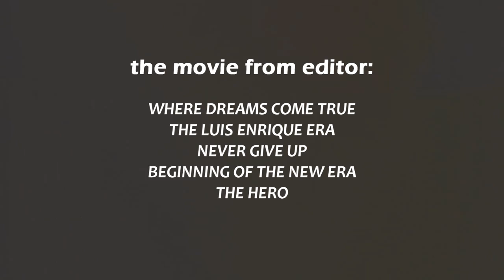Lionel Messi - Just Watch Him | #1 TRAILER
I have done this video in December. Then I had a problem with my internet speed and connection and also we had issue with UEFA which is blocking videos. Nowadays it looks good, so coming soon you can expect the promised movie.

Video Created by: FCB10HD / Juraj Gazi

Soundtrack: Ross Budgen

Lionel Messi ● 10 Virtually Impossible Goals ► Not Even Possible on PlayStation ! ||HD||
Lionel Messi ► 2016 - The King ● Dribbling Skills, Goals |HD
Luis Suarez ● Top 10 Crazy Moments ● Bites - Fights - Red Cards HD
Luis Suarez ● Ultimate Skills Show 2015 ● HD
Luis Suárez - FC Barcelona - Goals/Skills/Assists - 2014/2015 | HD
FC Barcelona - Beginning Of The New Era | MOVIE 2014/15 (HD)
FC Barcelona - Luis Enrique System ● THE MOVIE ● 2016
FC Barcelona - Guardiola's Era | The Official Movie 2012
FC Barcelona ● Legendary 2015 - Best Moments | HD
FC Barcelona - The Road to Berlin - ft. Mad Max OST 2015 | HD
FC Barcelona - The Guardiola System 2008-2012 ||HD||